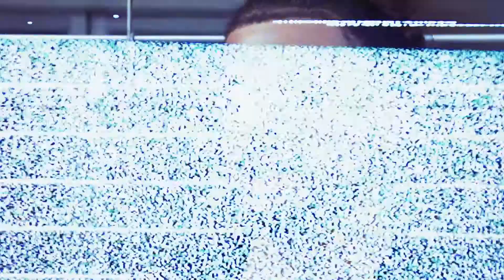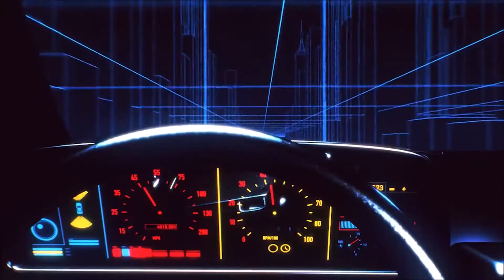JULIUS DE LA-RO$E - Married To The Game Freestyle